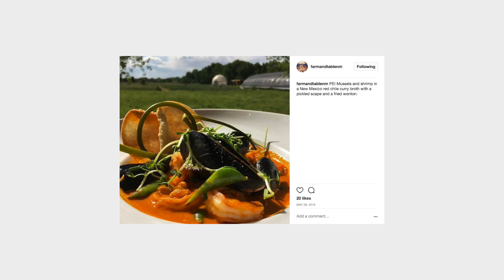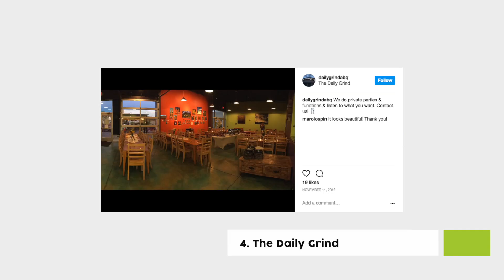Tasty Top 5 - Brunch | Visit Albuquerque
Find information on Albuquerque attractions, shopping & dining, browse maps, order a guide and more.

The true Southwest awaits you in Albuquerque, New Mexico. Come immerse yourself in our rich culture and heritage, rooted in centuries of history. Soak in our blue skies and sun that shines 310 days a year-perfect for outdoor activities. Breathe in the high desert air scented with sage and piñon, and you'll understand why Albuquerque, NM is a destination like no other.

Whether you want to shop for authentic Native American jewelry, try hot air ballooning, explore living history museums, enjoy Albuquerque events and festivals, sample local cuisines or hit the golf courses and spas, Albuquerque has you covered.

VisitABQ.org